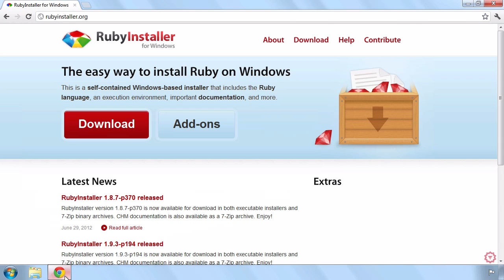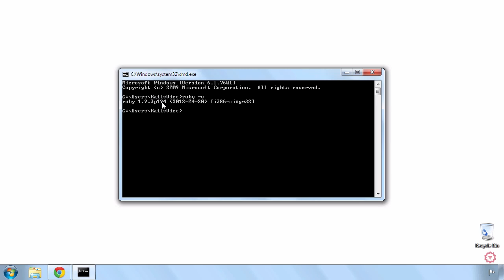Ruby cơ bản: 2. Hướng dẫn cài đặt Ruby trên Windows